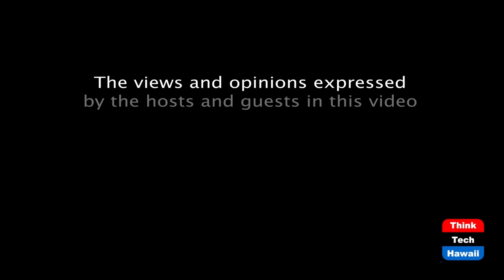Politics with Neil Abercrombie (Politics in Hawaii)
Washington DC to Washington Place.  The host for this episode is Dennis M. Esaki.  The guest for this episode is Neil Abercrombie.

Discussion on politics in Congress, before and now. Politics in decision making for the Governor.